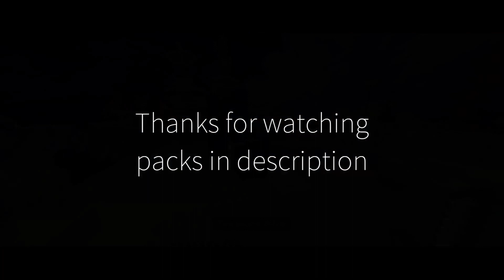【300subs】Hive Pack Folder #2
登録者300人ありがとうございます！

0:00 DevidFault
0:30 flawfault
0:47 Penguin [16x]
0:59 Wikipedia [32x]
1:19 mqkcuk 1.5k
1:36 Cranexe 30K
1:55 moon

My account
BE: M1kanPvP
  　 NotM1kan
JE: M1kanPvP